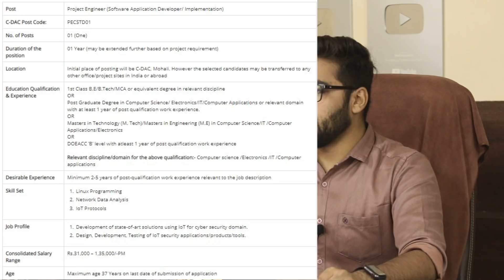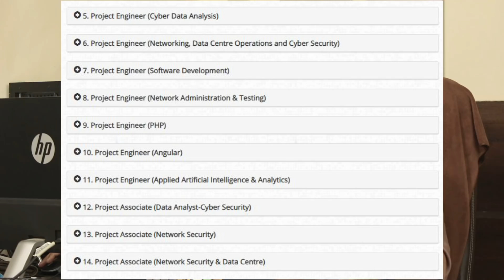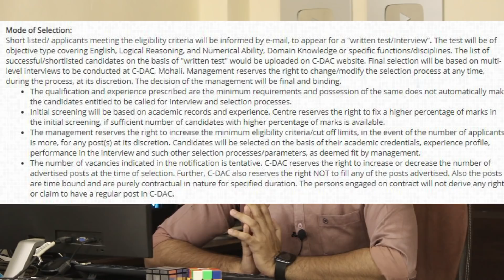CDAC Recruitment 2021 | Salary ₹31,000 | Freshers can apply | Latest Jobs Notification 2021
Centre for Development of Advanced Computing (CDAC). has announced the notification for the recruitment of Project Manager. Project Engineer & Project Associate posts. To fill Vacancies in C-DAC Recruitment 2021.

(Please Attach your GATE Score card also with email)

Time Stamp

00:00 Intro
00:35 Do you want Come live with me on this channel ??
01:26 Educational Qualification of C-DAC
02:16 Important Notes
02:37 Application Fees of C-DAC 2021
02:47 Important Date of C-DAC0
03:02 Selection Process of C-DAC Recruitment 2021
03:55 How to apply for C-DAC Recruitment 2021